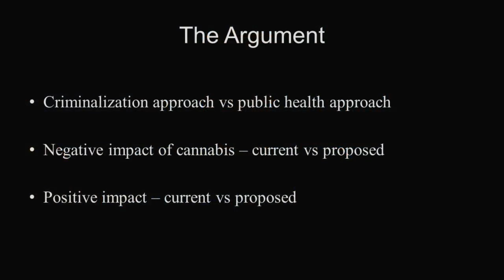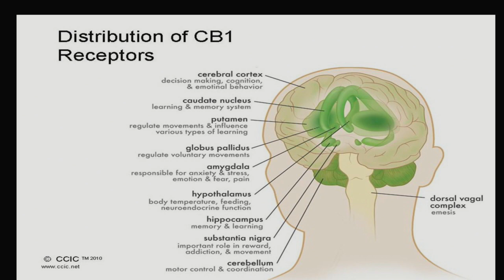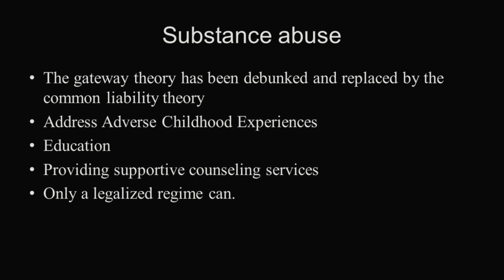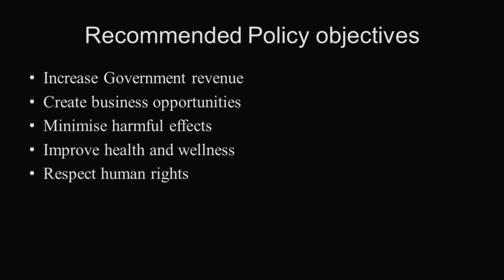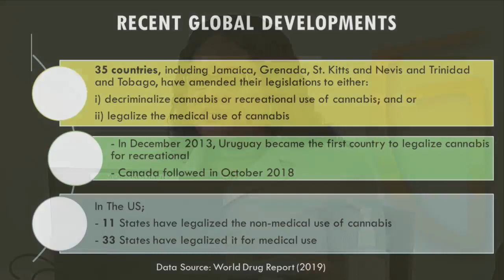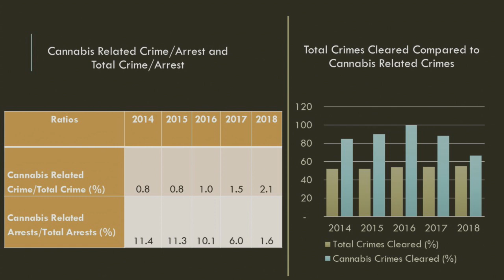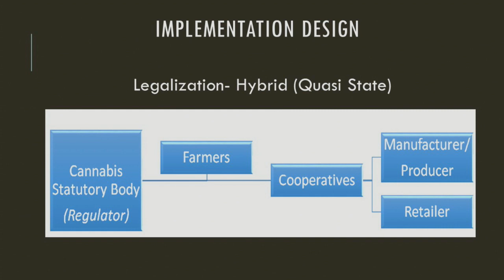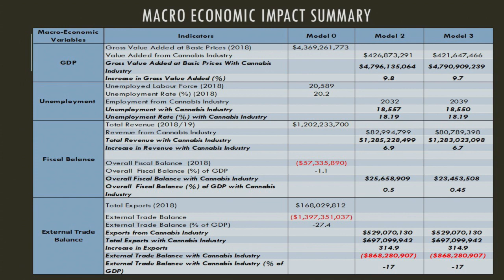Consultation with the Saint Lucia Cannabis Commission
To date, the Commission has held four virtual consultations themed “Cannabis Reform: A Balanced Perspective” with key stakeholder groups. This consultation will help incorporate a more diverse and informed position ahead of a final decision on cannabis reform.